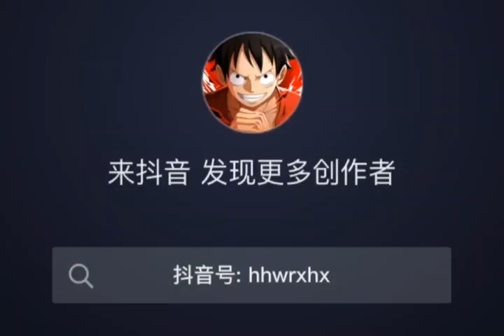NEXT SS Fleet Admiral Akainu Teaser !! ONE PIECE FIGHTING PATH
size : 15gb